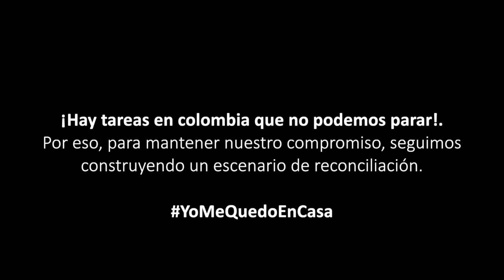Juntos en el Valle del Cauca podemos.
El equipo de la ARN en el Valle del Cauca, son multiplicadores de las medidas de prevención frente al COVID-19.

Juntos decimos